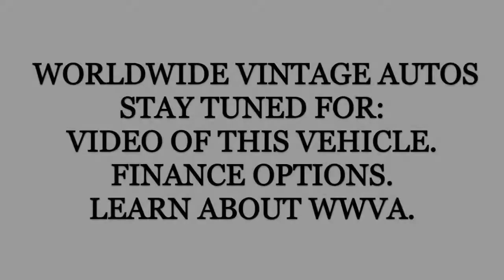1970 INTERNATIONAL SCOUT